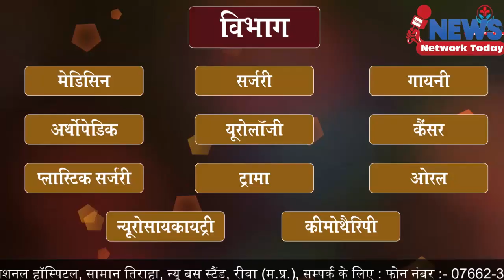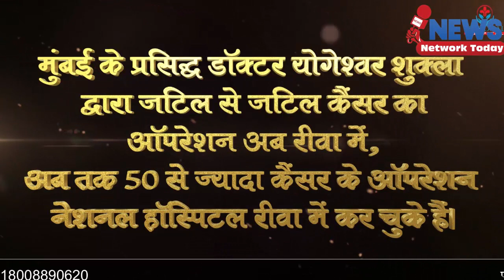बेलहा मैं करोड़ों की लागत से बन रहा बांध क्या बहेगा? ||NEWS NETWORK TODAY